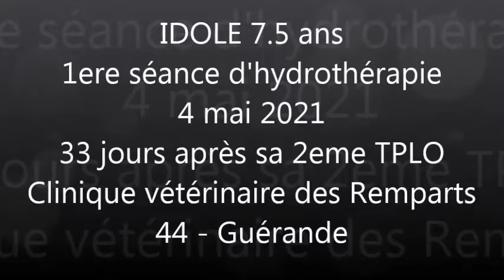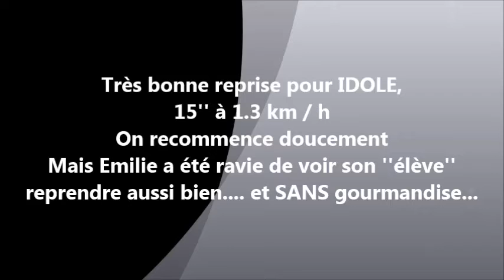IDOLE HYDRO 1ERE SEANCE 04 05 2021